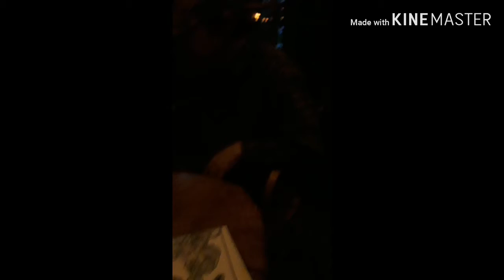A grand time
Grand time central!